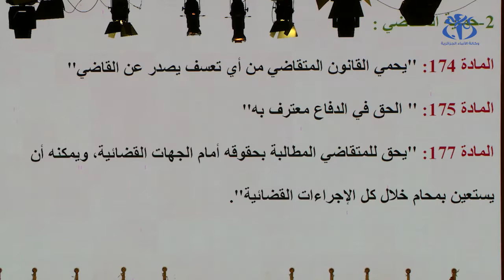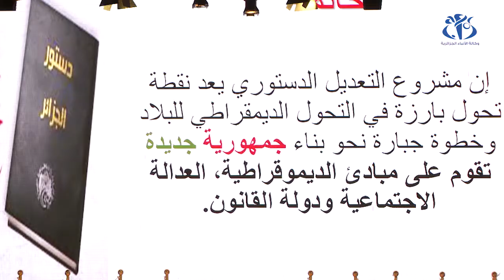مشروع تعديل الدستور.. نحو تكريس أكثر لدولة الحق والقانون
الجزائر (وأج)- ناقش المشاركون في الملتقى الدولي حول موضوع الدستور في خدمة المواطن أهم  المحاور الكبرى للتعديل الدستوري، والتي تهدف إلى تكريس أكثر لمبادئ دولة الحق والقانون.